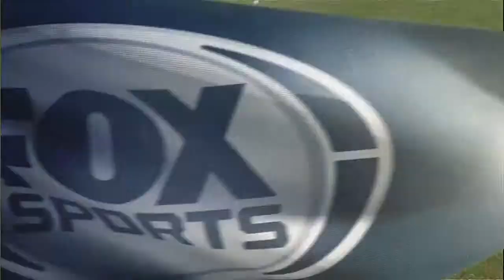NYM@MIL: Toles Jr., Weston with Brewers broadcast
7/26/14: Former Negro League players Ted Toles Jr. and Nathan Weston are at Miller Park for the ninth annual Negro Leagues Tribute